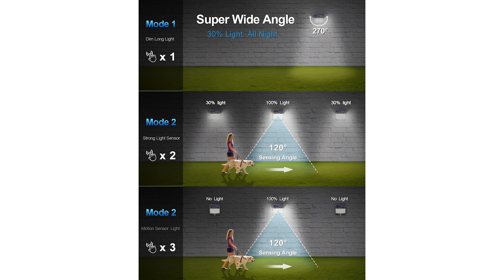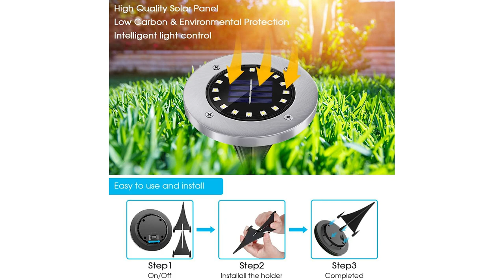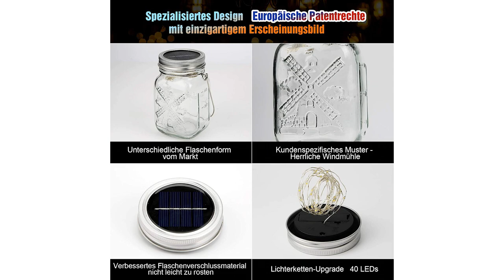Lampade Solari da Giardino ♦ Presentazione della Top 3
Il vincitore della qualità è l' Luce Solare.

Nessun filo e nessuna abilità professionale necessaria. Montare facilmente SEZAC Solar Light sul muro con viti o nastro 3M che vengono con il pacchetto.
2 sensori aiuta SEZAC luce solare led esterno rilevare umano animale movimento auto più nitida e più veloce poi altre luce solare led esterno.
SEZAC luce solare led esterno adotta il design impermeabile IP65, fatto di materiale ABS ad alta resistenza agli urti, la luce solare di movimento può resistere a tutti i tipi di tempo terribile.
Queste luce solare led esterno progettate con 3 modalità di lavoro, che è la modalità di illuminazione Dim costante, la modalità sensore di luce forte e la modalità sensore di movimento.
SEZAC 218 LED luce solare led esterno built-in 2200mAh batteria ricaricabile agli ioni di litio che la capacità della batteria è superiore a quella di altre luce solare led esterno.

L'alternativa è il Biling Luci Solari.

ogni luce solare da giardino ha una batteria integrata da 600mAh, un design del pannello solare da 4,5 x 5,1 pollici con sensore di luce ad alta efficienza.Più luminoso di altre luci a disco solare.Perfetto per il tuo giardino.
il design impermeabile ad alta resistenza IP65, utilizzando materiale ABS, può isolare l'acqua piovana e lo strato di fuliggine.
il sensore di luce sensibile incorporato rileva correttamente la luce, viene caricata automaticamente dai pannelli solari e il tasso di conversione dell'energia raggiunge il 14%.
ogni lampada ha due rivetti, che possono essere installati su un pavimento soleggiato in 15-20 secondi. Basta spingere il picco delle luci di inondazione solare nel terreno.
Il vincitore del premio è l' Aulaya Lanterne Solari.

Forma della bottiglia diversa dal mercato: motivo personalizzato, splendido mulino a vento, materiale del tappo della bottiglia aggiornato, non facile da arrugginire e aggiornamento delle luci delle corde a 40 LED. Portano calore al tuo cortile, alla tua camera e al tuo terrazzo.
Le lampade solari sono impermeabili. La luce solare raccoglie l'energia solare durante il giorno e la immagazzina nella batteria integrata.
Pannello solare alimentato al 100% da energia solare, funge da lanterna. Rispetto al pannello solare da 300 MAH sul mercato, lo abbiamo aggiornato con doppi pannelli in cristallo di silicio -600 MAH.
Luci Fairy Firefly molto popolari. Sii buono per le decorazioni della tua casa. Semplicemente appeso ovunque.